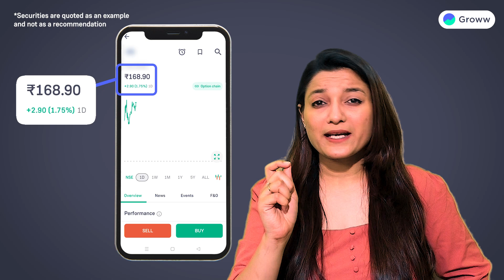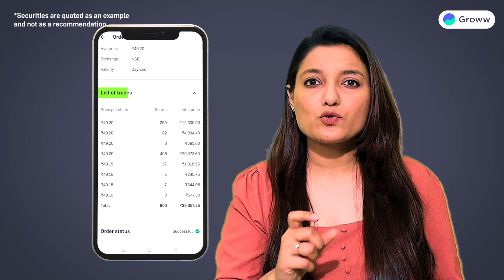ऑर्डर को बाज़ार से अलग कीमत पर क्यों एक्सेक्यूट किया गया ? Groww एप कैसे उस करें I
ऑर्डर मूल्य अलग होने के कारण आपको हुई असुविधा के लिए हमें खेद है।

हम आपको सूचित करना चाहते हैं कि यह बेमेल इसलिए होता है क्योंकि बाजार के घंटों के दौरान माइक्रोसेकंड के भीतर स्टॉक की कीमत बहुत बार बदलती है।

इसलिए ऑर्डर दिए जाने के समय से लेकर ऑर्डर एक्सेक्यूट होने तक कीमत बदल सकती है।

जिस मूल्य पर आपका ऑर्डर एक्सेक्यूट किया गया है, उसकी जांच करने के लिए, कृपया नीचे दिए गए बटन पर क्लिक करें और ऑर्डर का चयन करें।

आपको "Order Type " और “Order Price" के अंतर्गत "Avg Price" दिखाई देगा। “Average Price” वह मूल्य है जिस पर आपका ऑर्डर एक्सेक्यूट किया गया है।

You can choose or type in from the categories to find a solution for your query.